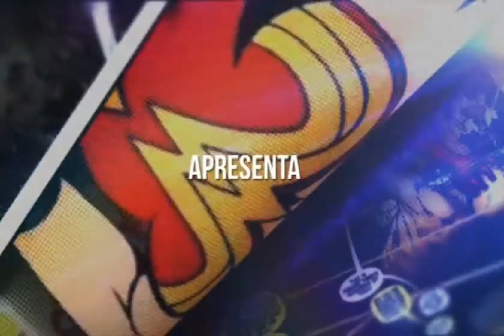Review Batman 1966 Hot toys (Seriado) BR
VOLPATOYS
SE VOCÊ É FAN DO SERIADO E ACTION FIGURES
NÃO PODE PERDER ESSE REVIEW !!
BATMAN 1966 - SERIADO
MARCA: HOT TOYS
ESCALA: 1/6

NO SIGA NO INSTAGRAM @VOLPATOYS
ACESSE NO SITE